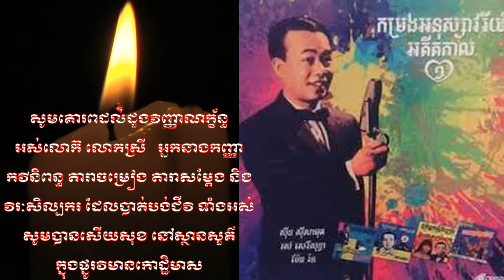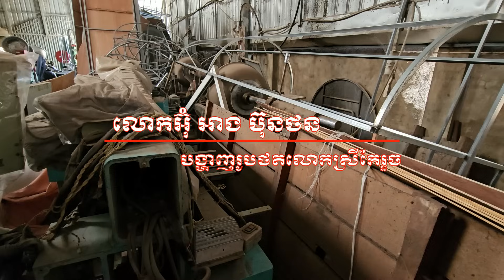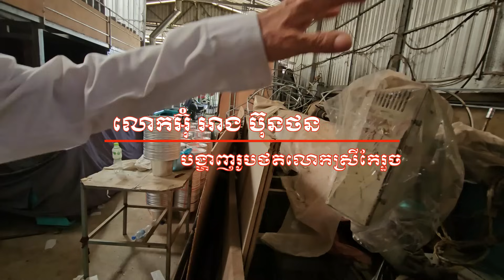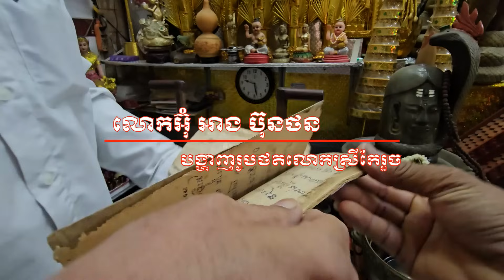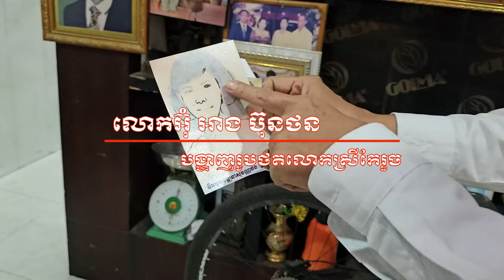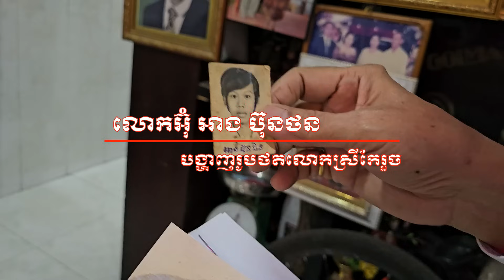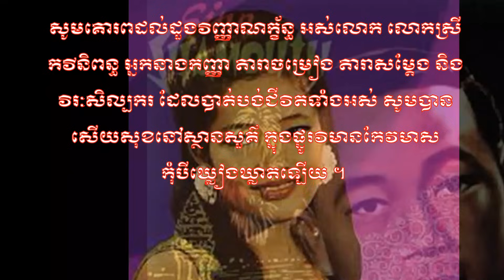លោកអ៊ុំអាងប៊ុនថន នៅតែចង់បង្ហាញរូបថតលោកស្រីធីមវិជ្ជរ៉ា ដើម្បីលាតត្រដាងការពិតជូនមហាជនអស់ចិត្ត,